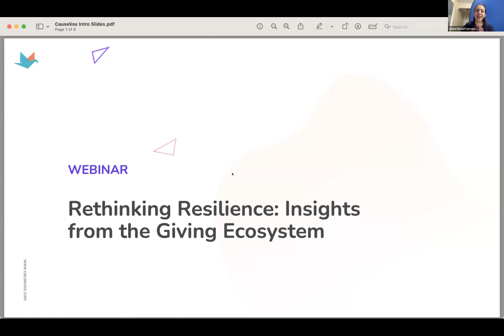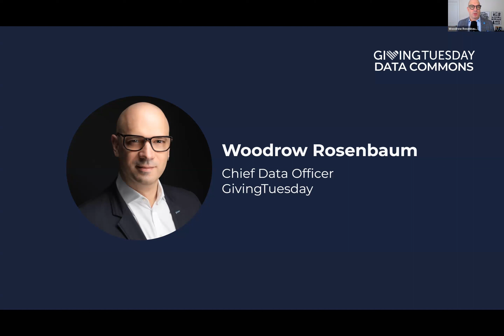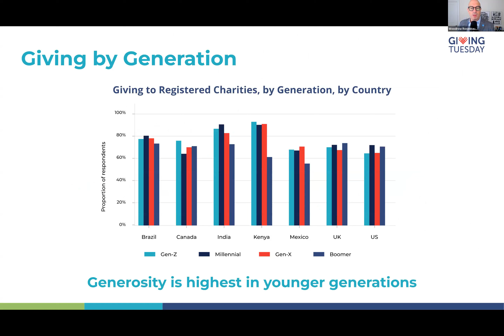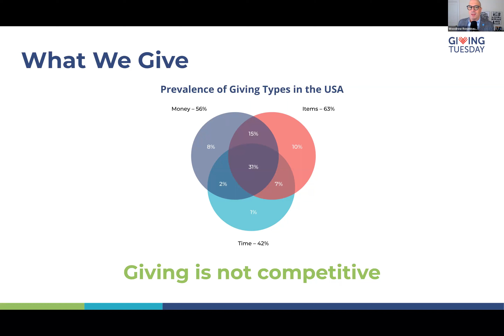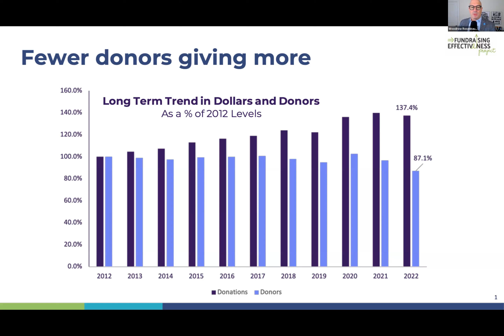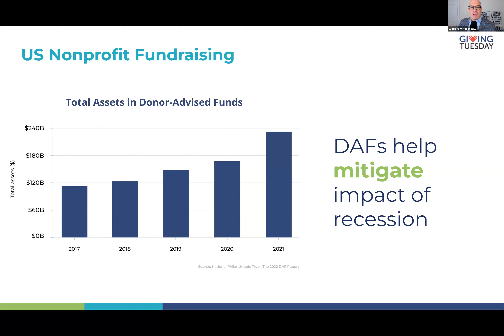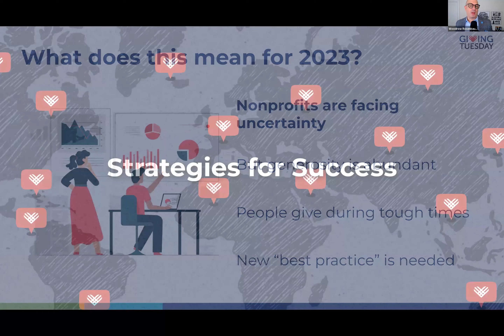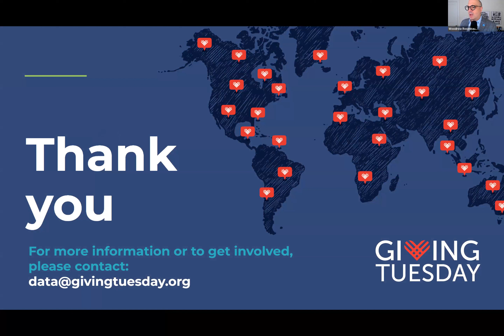Rethinking Resilience: Insights from the Giving Ecosystem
Join us for an insightful and engaging webinar featuring Woodrow Rosenbaum, the Chief Data Officer of GivingTuesday. In this exclusive event, Rosenbaum will delve into the ever-evolving landscape of giving and philanthropy. Drawing upon the valuable data and findings from GivingTuesday's highly anticipated 2022 Annual Lookback report, attendees can expect to gain a profound understanding of the global generosity trends and shifts that have shaped the past year.

This webinar is not just about statistics and data; it's about empowering nonprofits to thrive in this dynamic environment. Rosenbaum will share invaluable strategies and actionable insights that will enable nonprofit organizations to bolster their resilience and ensure their long-term success.

Whether you're a nonprofit professional, a fundraiser, or simply someone passionate about making a positive impact on the world, this webinar promises to equip you with the knowledge and tools needed to navigate the ever-changing giving ecosystem.

Key Takeaways:
-Trends in generational giving
-The impact of non-monetary giving
-Insights from US nonprofit fundraising
-GivingTuesday 2022 results
-Strategic recommendations for success

Join us in this insightful session, to develop a deeper understanding of the trends and strategies that will shape the future of philanthropy.